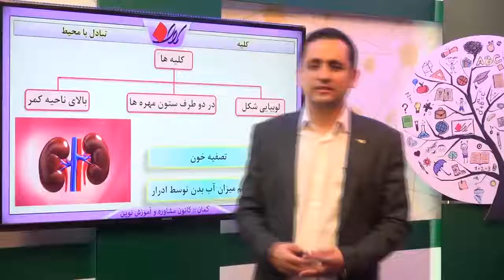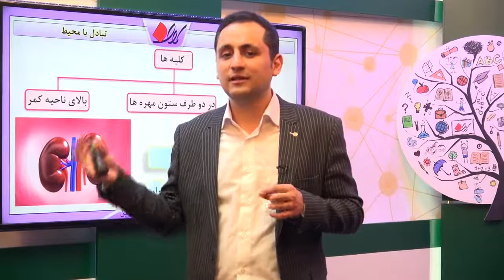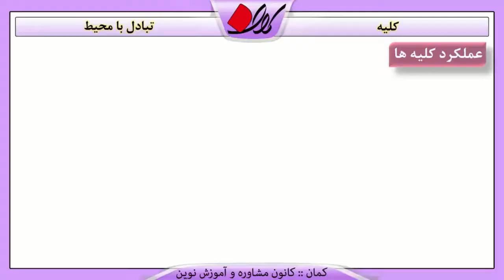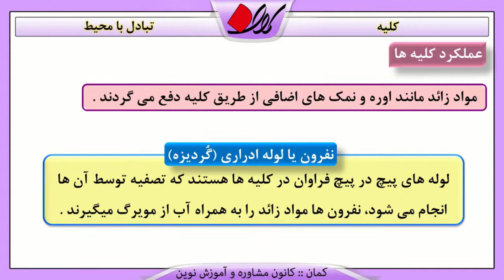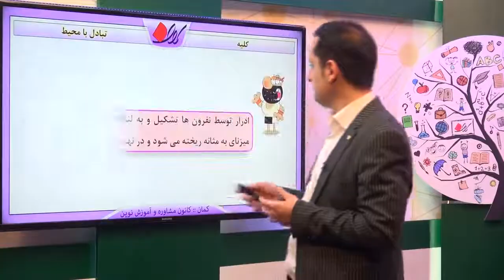زیست هفتم فصل پنجم تبادل با محیط کلیه